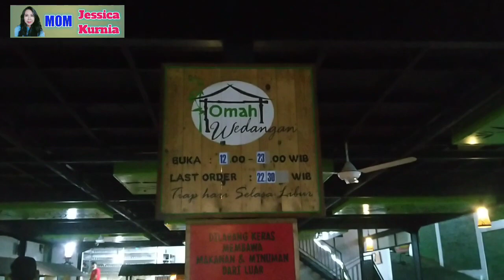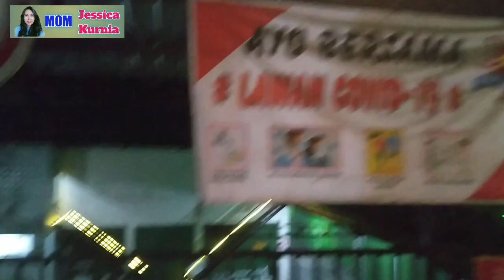Dinner with family // Makan malam di Omah Wedangan.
Omah wedangan yg bertempat di pinggrir kota Solo adalah tempat wedangan/ angkringan modern. Tempatnya juga nyaman dan menjadi tempat makan favorid buat keluarga, anak muda dan busa santai bersama teman2.